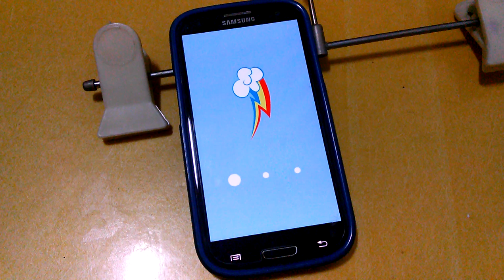Samsung Galaxy s3 Rainbow Dash Booting animation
Samsung Galaxy s3 (SHV-E210S korean ver.) booting anumation Change to MLP-Rainbow dash is the sonic rain boom